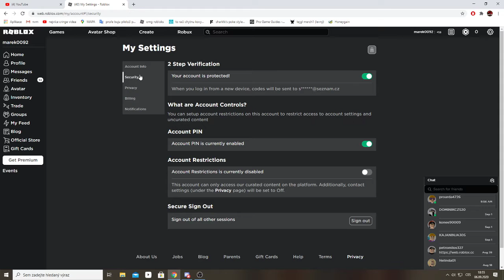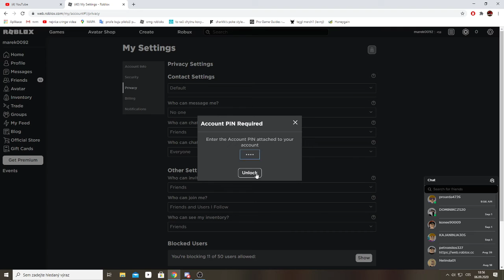Tutorial jak zabespečit svůj Roblox účet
sorry že nebylo intro